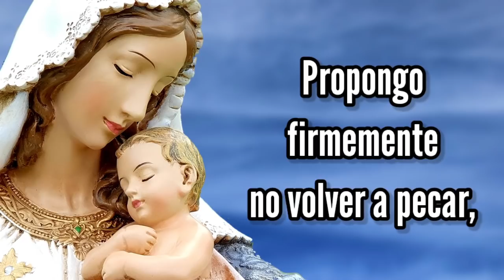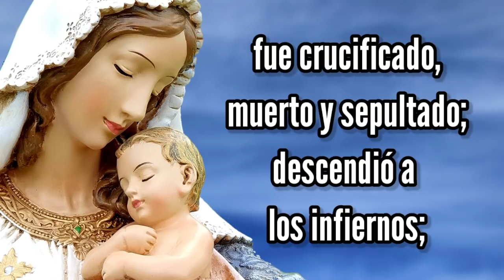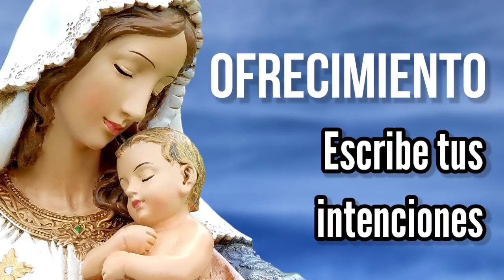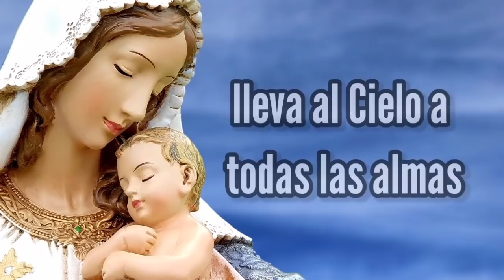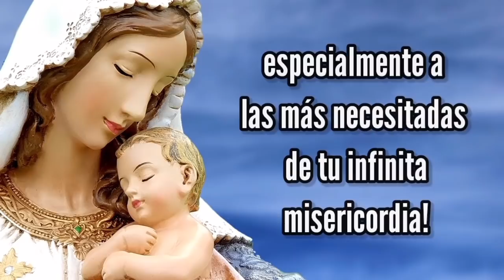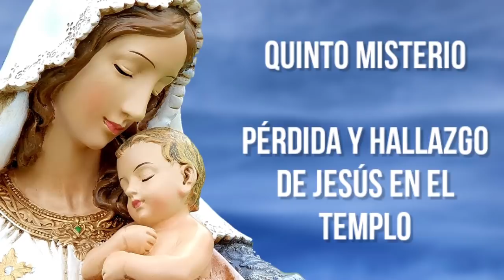Rosario de Hoy Sábado 11 de Septiembre | Misterios Gozosos | Wilson Tamayo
SantoRosario